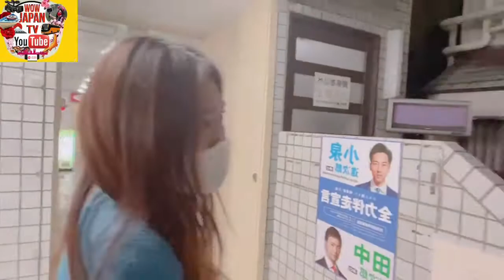Street Interview at Night || Yokosuka Chuo, Japan || RANDOM PEOPLE ON THE STREET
40. Nagatoro River Boat Ride and Shopping, watch why people are approaching me like a celebrity
49. Eat All You Can Cherry Picking in Gunma Ken , June 5, 2021 || Wow Japan TV || AirMart Travel ;
52; Watch Ueno Tokyo Station Shinkansen as 15 travel participants arrive inside Peace Jonan Bus and AirMart Travel Staff shows their expertise in Travel Management;
55. Panoorin kung bakit nagmura at nagalit ang isang Travel Participant during Gunma Tour last June 5, 2021: Lunch Time interview
56. Koi Fish or Ramen for Lunch? Lunch Time at Denen Plaza, Gunma Ken, June 5, 2021 Airmart Bus Tour: Big indoor and outdoor place with tables for lunch, koi feeding and viewing, very conducive for family getaway
57. Watch, two hours amazing relaxing sound recorded at Fukiware Falls in Gunma Ken during our June 5, 2021 Airmart Travel Tour
60. Train Trip from Yokosuka Chuo to Ueno Tokyo via Keikyu Line to join AirMart Travel Bus Tour to Yamanashi and Shizuoka Eat All You Can, Wine Tasting , Cherry Picking and Peace Park
63. Panoorin kung paano ginamot ni Amelia ang Liver Disease gamit lang ang White Rabit Candy at panoorin din paano labanan ang Depression by Mcn Mcn: June 12, 2021 After Lunch interview || Airmart Travel
64. How to eat Tabehodai or Eat All You Can in Yamanashi Prefecture || June 12, 2021 AirMart Travel